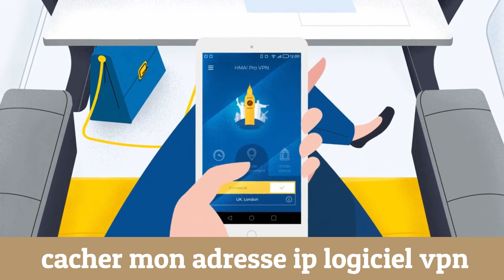Masquer mon logiciel VPN d'adresse IP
Download Hide My IP Address from this link Les 8 avantages des services VPN
1. Un VPN cache votre identité en ligne
2. Les VPN vous aident à contourner les blocages géographiques
3. Les services VPN sécurisent vos connexions en ligne
4. Un VPN peut empêcher la limitation de la bande passante
5. Les VPN peuvent contourner les pare-feu
6. Les VPN offrent un torrenting sécurisé
7. Les VPN améliorent le jeu en ligne
8. Les VPN peuvent vous aider à éviter la discrimination par les prix en ligne